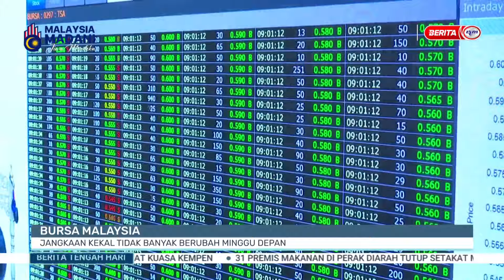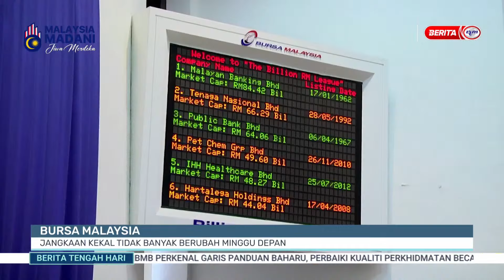22 JUN 2024 - BTH- BURSA MALAYSIA JANGKAAN KEKAL TIDAK BANYAK BERUBAH MINGGU DEPAN